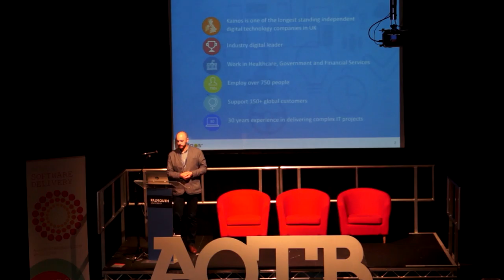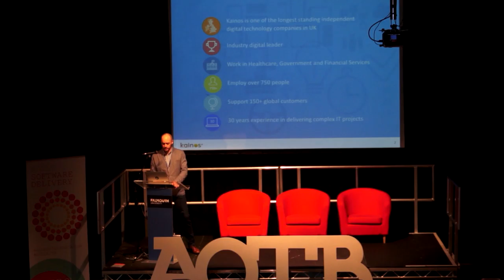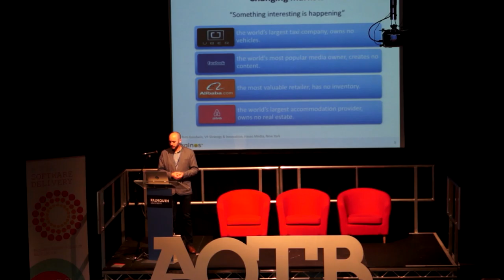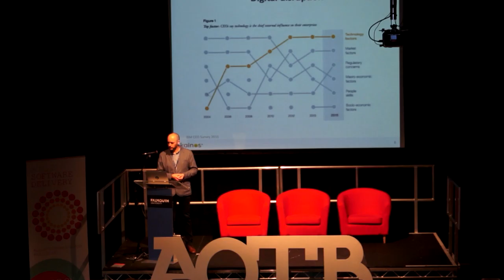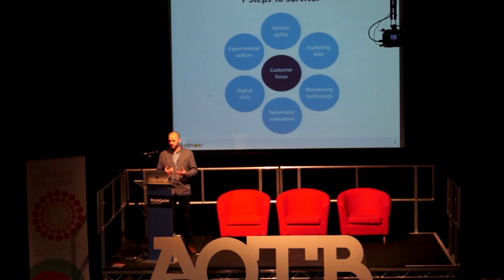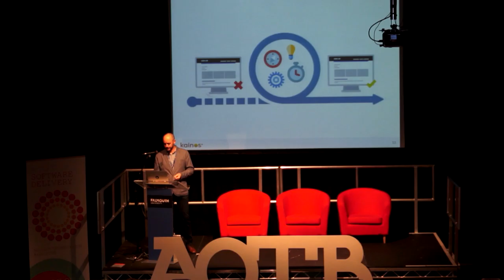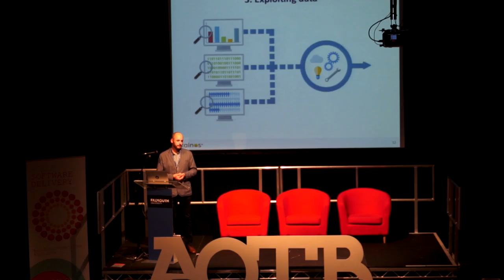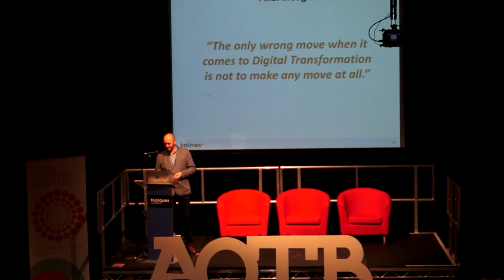Being Agile: business survival essentials – Marc Heasman - Kainos - Agile on the Beach 2016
Being Agile: business survival essentials – Marc Heasman, Kainos

The world of business is changing faster than ever. Digital start-ups are re-shaping long established industries with innovative business models and services that better meet customers’ needs. Companies that fail to respond to the challenge are falling by the wayside, with many high street names amongst the list of casualties.

This talk will discuss the drivers for digital transformation, including the use Agile to achieve the business flexibility required in the digital age. Highlighting the increasing use of mobile, it will outline the changing expectations of customers in how services are delivered and illustrate the impact on those businesses that have failed to respond. Identifying some of the dramatic shifts in market competition seen across many industries, we will discuss the imperative for digital transformation. Then, drawing from the practices of some of the world’s most successful digital businesses, we will describe the key features now increasingly essential to business survival, covering:

–         Customer focus
–         Service agility
–         Data exploitation
–         Technology maximization
–         Systematic innovation
–         Digital skills
–         Experimental culture

At the end of the session, participants will have the opportunity to reflect on their own businesses and how they are using Agile to achieve broader digital transformation.

Digital technologies are not only radically changing how services are delivered, but they are fueling changes to customer demands and opening markets to new competition. Adopting an Agile approach to software development is one way in which organizations can increase their flexibility and respond to these changes, but on its own this isn’t enough. This talk will explore the drivers and features of digital transformation needed to survive in today’s ever-changing business landscape.

Marc is a leader in digital transformation and has a strong background in public service strategy and delivery. Having led Agile development on one of the Government’s 25 exemplar digital programmes, he combines practical experience with academic study from the Academy of Digital Business Leaders. He joined Kainos in September 2015 and is currently supporting DVSA’s digital transformation of its MOT Testing Service.

Kainos is a high growth, UK-based provider of IT services, consulting and software solutions. The Group specialises in the development of digital technology solutions; software design and agile software development; automated testing services; technology support services; and related ancillary services such as project management, all provided across multiple sectors.

A two day conference on the Cornish coast with a beach party in between! 50 speakers and sessions, 350+ attending, on site accommodation and 3 evenings of networking and social events.

Agile on the Beach is a leading annual conference in Falmouth, Cornwall, voted Agile event of the Year 2016. Explore the latest agile developments in software delivery, product design and managment, agile teams and practices, and business agility. Take advantage of ample networking opportunities as this conference brings together 350 people to explore, evolve and share their agile experiences.

6-7 July 2017
Cornwall UK